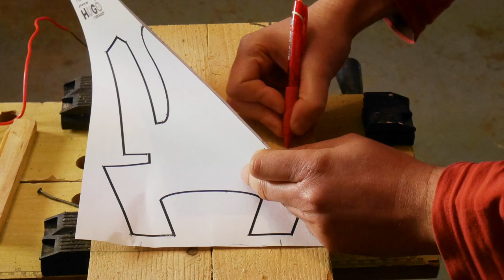🛠 Bricolage : Fabriquer un Totem 🗿 Koh Lanta en Bois de Palette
✅ Mon épouse m'a demandé de fabriquer ce totem Koh Lanta pour un jeu d'anniversaire de mon second fils  ... et m'a fournit ce modèle "en carton" :
    ... le bois de palette, c'est définitivement mieux et plus rapide à travailler que du carton.
➡️  j'ai pris le petit modèle : le svg a été ajusté avec inkscape pour remplir la largeur du bois.
➡️  remarquez sur la palette le logo "HT" (HT: Heat Treatment) à 0:16 , qui signifie que c'est ok (pas de traitement),

✅ Camera : photo prise chaque 5 secondes, depuis une vieille caméra Sony DMC-GM1 (¿ DMC ?‍🚗⚡️ de GM ?) 😜
     fusion faite avec ffmpeg :
           ffmpeg -framerate 15 -pattern_type glob -i ‘*.jpg’  -c:v libx264 -pix_fmt yuv420p out.mp4

(👍, 🔔 et partagez : merci pour votre aide !!)